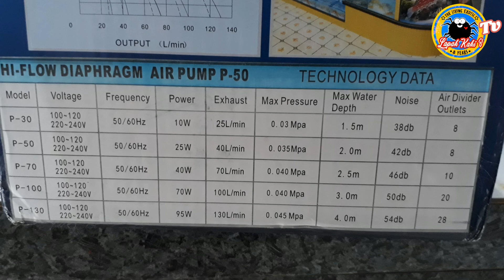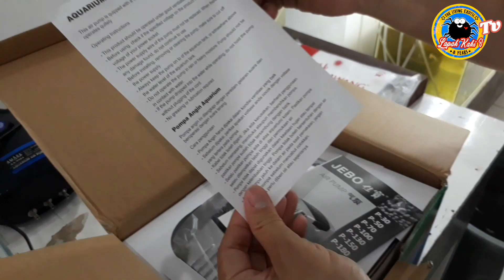Review produk Aerator Blower Jebo P30 P50